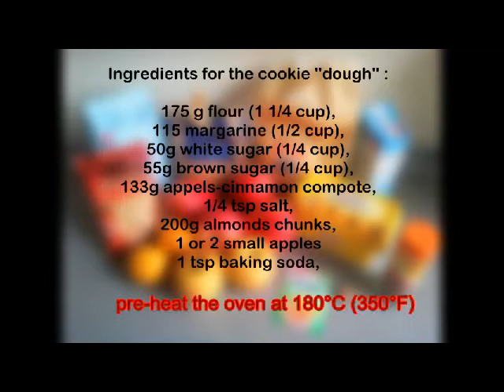Apple cinnamon cookies with almonds - No eggs !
Hello everyone,

Here's my second treat for eggless cookies :)!

Let me know your impressions in the comments box below ^_^ !

Share and like with you friends !

Kitchen tools : tray, baking sheet, electrical whisk

Ingredients:

((Apple-cinnamon compote))
4 to 5 medium red apples,
1 tbsp cinnamon,
1/2 tsp nutleg,
juice of 1 lemon,
1/4 cup (50g) sugar,
5 cl water

((cookie dough))
1 1/4 cup flour,
1/2 cup margarine (115g),
1/4 cup white sugar (50g),
1/4 cup brown sugar (55g),
1 or 2 small apples,
200g almonds chunks,
1 tsp baking soda
1/4 tsp salt